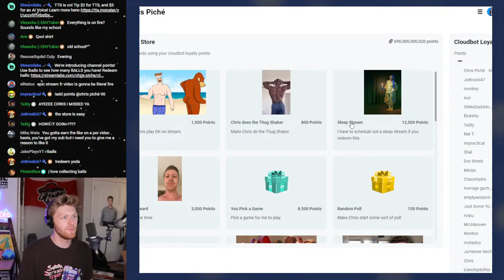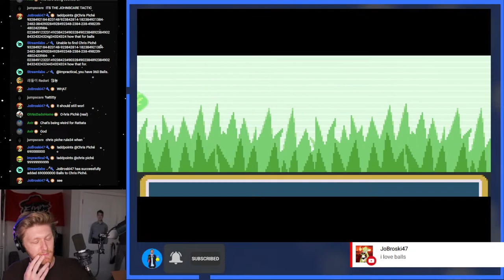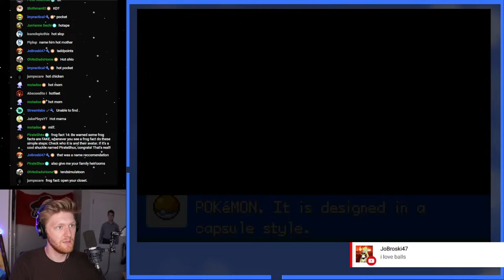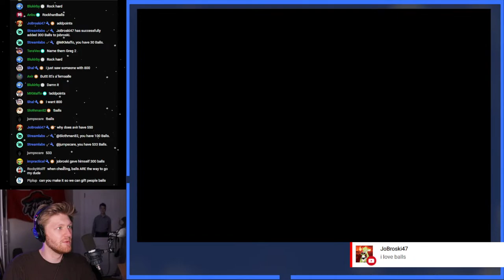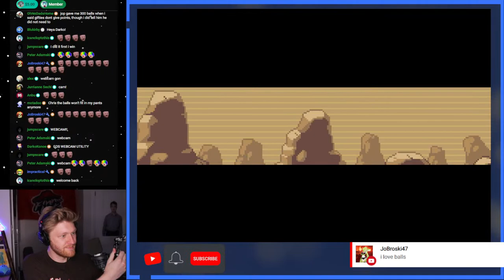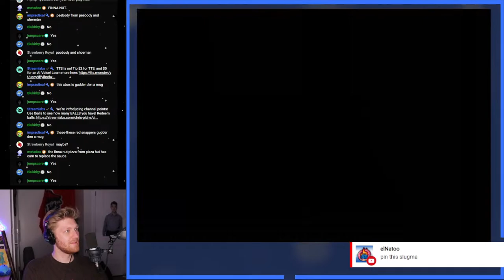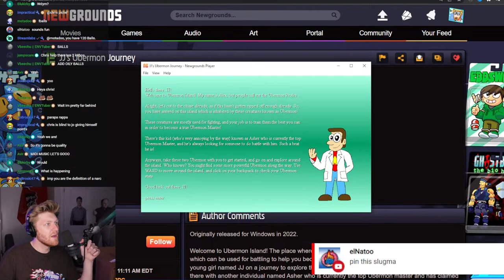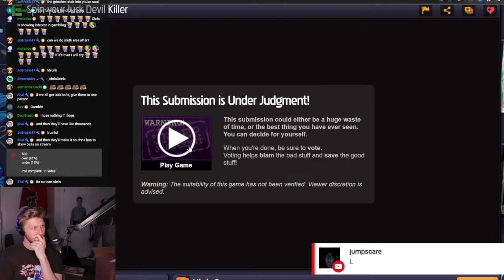BURN NUZLOCKE | THE PORTAL PLUNGE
$2 for TTS
$5 for AI TTS (ex. Obama: Obamna)
$5 for DK :) (if you want it)